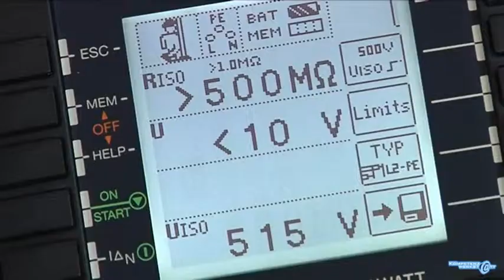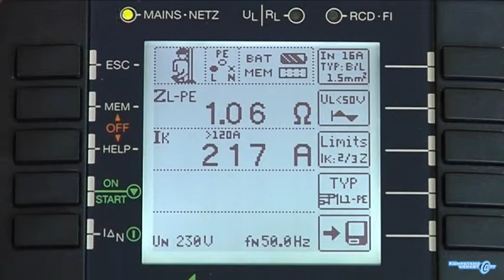Energieversorgungssysteme installieren - Auftragsdurchführung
Dieses Video zeigt die Auftragsdurchführung des Beruflichen Handlungsfeldes 5 der Kompetenzwerkst@tt Elektrohandwerk.
"Installieren und Inbetriebnehmen von Energieversorgungsanlagen"